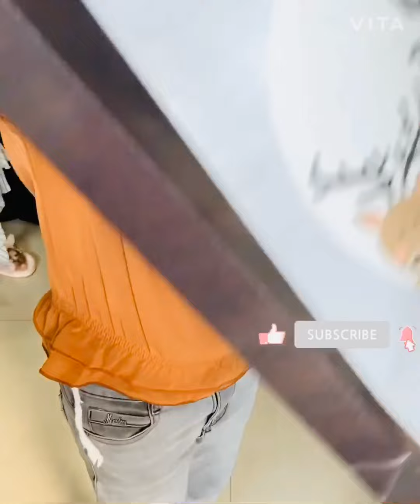Ummuchu’s birthday || surprise meet